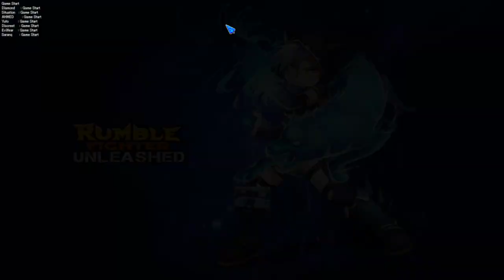Amity vs Funeral